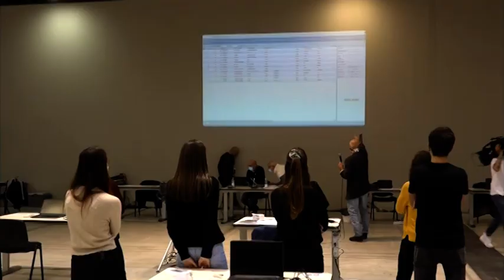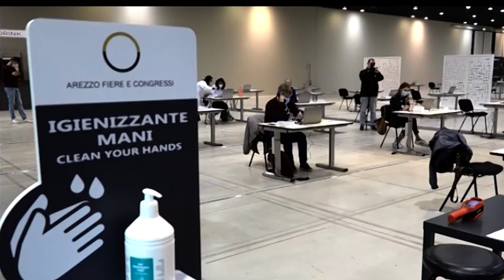Covid: i numeri di un anno di tracciamento della centrale Asl aretina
Una sola candelina sulla torta della centrale di tracciamento della Asl Tse. Un anno di lavoro che ha consentito di seguire 50.775 casi, di fornire 162.212 informazioni ai contatti sulla profilassi e oltre 180.000 telefonate. Se la storia Covid è cambiata, la centrale di tracciamento è stato un bivio determinante.
“Un anno è un periodo apparentemente beve ma il lavoro fatto da questa struttura è stato fondamentale nella battaglia contro la diffusione del Covid – ricorda il Direttore generale Antonio D’Urso. Individuare i contatti dei contagiati era e rimane una strategia per limitare la moltiplicazione dei casi. I numeri evidenziano uno sforzo oggettivamente eccezionale: almeno 10 ore al giorno di lavoro, 7 giorni su 7. Senza dimenticare che questa era la prima esperienza di questo tipo e che, conseguentemente, abbiamo dovuto creare protocolli di lavoro e formare il personale. Anche da questo punto di vista, la nostra centrale rimane un’esperienza innovativa in quanto abbiano formato decine di giovani. Un lavoro non semplice perché si è trattato di trasmettere loro informazioni, leggi, circolari in una materia sanitaria cosi specifica e sempre in evoluzione come è stata ed è la malattia diffusiva del Covid 19 con tutte le sue varianti”.
Daniela Cardelli ha diretto da centrale fin dal primo giorno: “la telefonata è essenziale per inviare i provvedimenti di restrizione personale, isolamento e quarantena. E’ l'unico modo per contenere la diffusione del contagio e deve essere efficace perché in pochi minuti si cambiano le abitudini e le attività delle persone”. Da qui l’importanza di saper costruire, rapidamente, una relazione con persone che non si aspettavano quella telefonata e, soprattutto, le conseguenze.
“Abbiamo telefonato a persone di tutte le fasce di età, qualsiasi estrazione sociale, qualsiasi livello di istruzione , giovani, anziani, lavoratori, disoccupati, carcerati, laureati, senzatetto, centri di accoglienza, alberghi, conventi – sottolinea Daniela Cardelli. Abbiamo fatto il tracciamento in lingua inglese, francese e di altre nazionalità. Ci siamo avvalsi dei mediatori culturali organizzando telefonate a tre voci”.

Il lavoro della centrale di tracciamento al Centro Affari continua. “Lavoriamo il 100% dei casi – conclude Cardelli – e lo faremo fino a quando sarà necessario. E questo grazie a tutti gli operatori che hanno lavorato e lavorano per la centrale, allo staff e al gruppo di coordinamento".